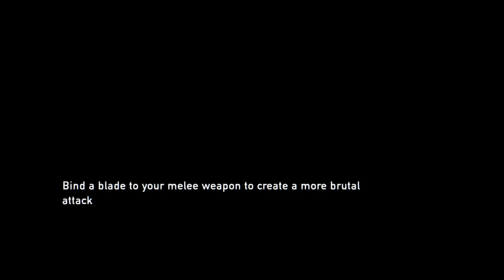THE LAST OF US WALKTHROUGH EPISODE 9 PART 1